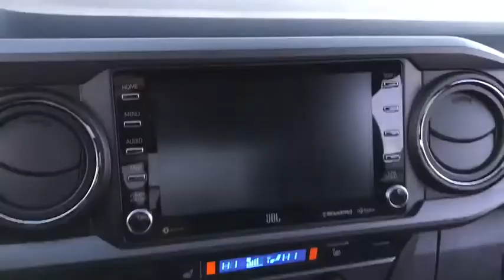2020 Toyota Tacoma 4WD Chicago, Oak Lawn, Calumet city, Orland Park, Matteson, IL 20416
Cement New 2020 Toyota Tacoma 4WD available in Chicago, Illinois at Toyota on Western. Servicing the Oak Lawn, Calumet city, Orland Park, Matteson, IL area.
2020 Toyota Tacoma 4WD TRD Sport - Stock#: 20416 - VIN#: 3TMDZ5BN2LM086300

6941 South Western Ave.

Scores 22 Highway MPG and 18 City MPG! This Toyota Tacoma 4WD boasts a Regular Unleaded V-6 3.5 L/211 engine powering this Automatic transmission. Wi-Fi Connect with up to 2GB within 3-month trial Mobile Hotspot Internet Access, Wheels: 17 x 7.5J Machined Alloy, Variable Intermittent Wipers.*This Toyota Tacoma 4WD Comes Equipped with These Options *Trip Computer, Transmission: 6-Speed Automatic -inc: electronically controlled w/intelligence, Transmission w/Oil Cooler, Trailer Wiring Harness, Toyota Safety Sense P (TSS-P), Tires: P265/65R17 AS, Tailgate Rear Cargo Access, Step Bumper w/Black Rub Strip/Fascia Accent, Steel Spare Wheel, Smart Key w/Push Button Start.* Stop By Today *Test drive this must-see, must-drive, must-own beauty today at Toyota On Western, 6941 S Western Ave, Chicago, IL 60636.